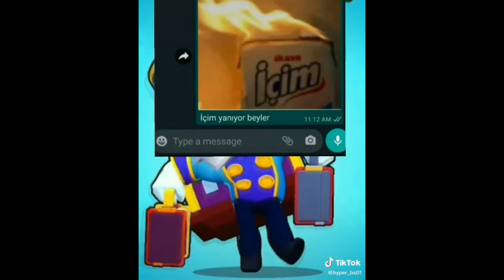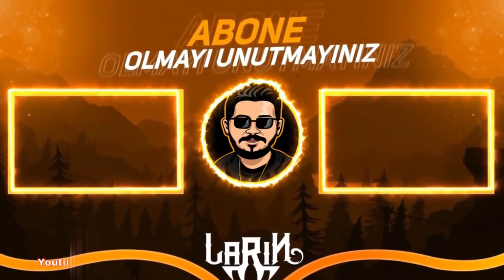Video kalmadı 😞 Brawl Stars Tik Tok Videoları #273